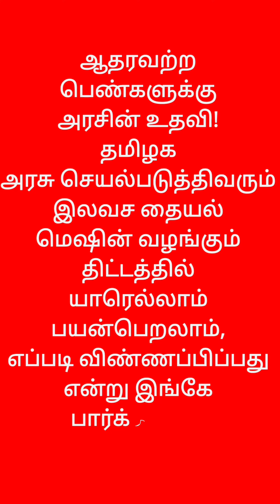பெண்களுக்கு இலவச தையல்மிஷின் யாருக்கெல்லாம் கிடைக்கும்?என்னென்ன ஆவணங்கள் தேவை?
Hi friends..